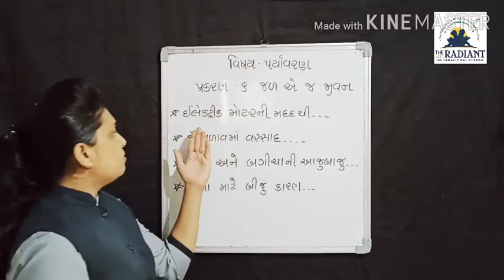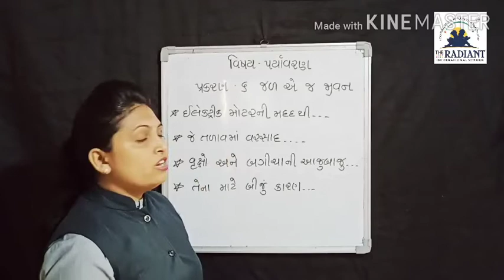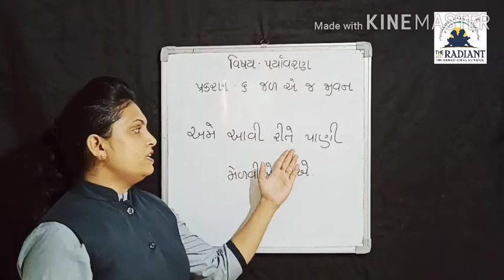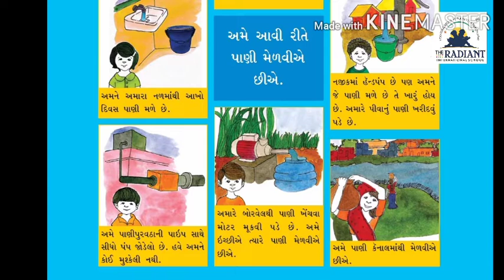Guj med std 5 EVS પ્રકરણ ૬ ભાગ ૩ 540p